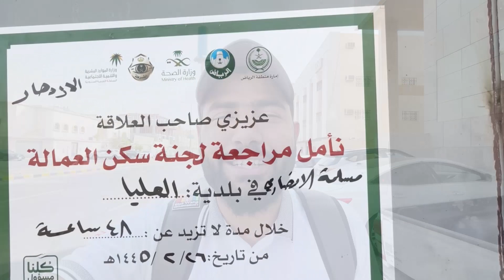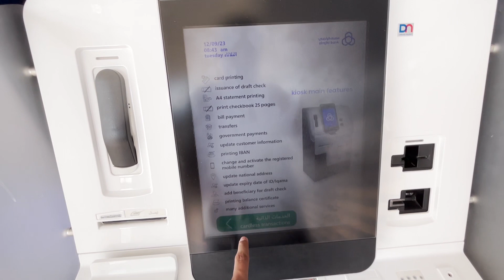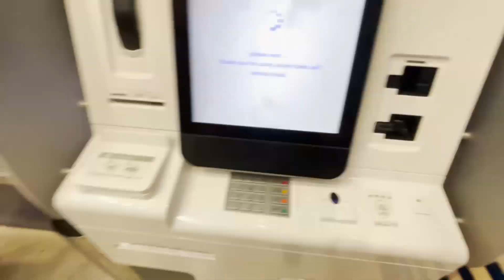Urgent: Al Rajhi Bank Account Hacked - What to Do as a Software Engineer in Saudi Arabia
Attention Software Engineers in Saudi Arabia! 🚨 If your Al Rajhi Bank account has been hacked, it's crucial to act swiftly. In this emergency guide, we outline immediate steps to take control and secure your finances. From contacting Al Rajhi Bank's customer support to reporting the incident and enhancing your account security, we provide essential tips to navigate this stressful situation. Understand your rights, learn about the support available, and discover proactive measures to prevent future cyber threats. Your financial safety matters, and we're here to guide you through the process. Watch now to protect your Al Rajhi Bank account and maintain peace of mind in the face of cybersecurity challenges.